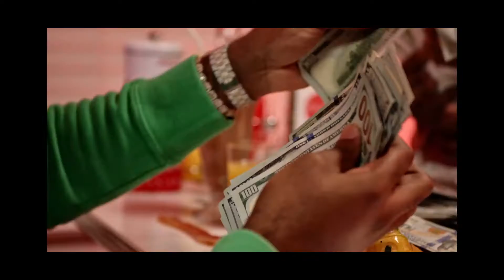Marc Cedric & Sango Edi - SHINANGO (Official Bad Fashion Visuals)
Stream & Download KUZARI Ep’ 👇🏾

Track 3 off the Ep’ Kuzari by Marc Cedric & Sango Edi
SHINANGO

Vibe Compilation

Video extracts from Tory Lanez, Young Thug, Wizkid, Olamide Travis scott, Pop Smoke & others